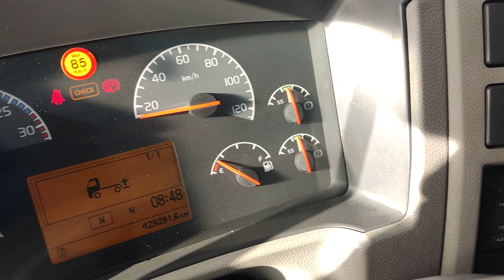REF.: 2639. VOLVO FL 240 FURGON CERRADO 16T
Ref.: 2639. Camión rígido 4X2 marca VOLVO modelo FL 240, carrocería caja cerrada, EURO 5, dimensiones interiores de carrocería 7.60 m largo x 2.55 m ancho x 2.40 m alto, cambio automático, aire acondicionado, freno motor, cámara visión trasera, dimensiones neumáticos 285/70r19.5, suspensión delantera ballestas y neumática trasera, equipado con plataforma elevadora marca ZEPRO para 1.500 kg, distancia entre ejes 5.60m largo, PMA 16.000 kg, carga útil 8.000 kg,...vehículo en perfecto estado!!!